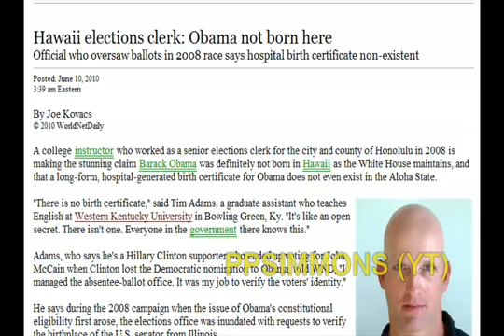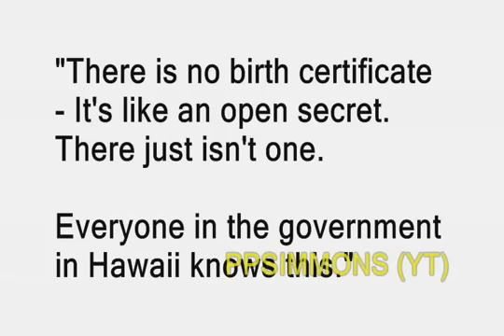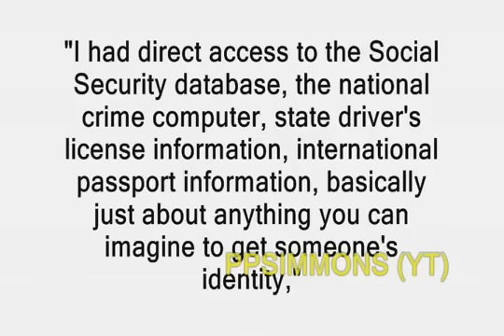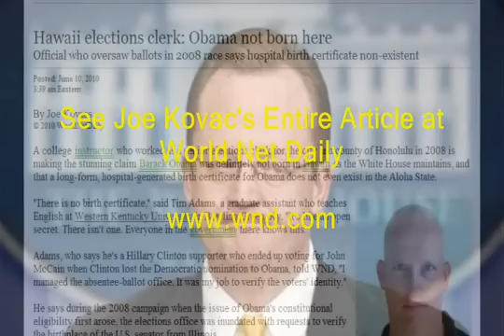Official States Obama Not Born Here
Official who oversaw ballots in 2008 race says hospital birth certificate non-existent

Posted: June 10, 2010
3:39 am Eastern

A college instructor who worked as a senior elections clerk for the city and county of Honolulu in 2008 is making the stunning claim Barack Obama was definitely not born in Hawaii as the White House maintains, and that a long-form, hospital-generated birth certificate for Obama does not even exist in the Aloha State.

Tim Adams, a former senior elections clerk for Honolulu, now teaches English at Western Kentucky University. "There is no birth certificate," said Tim Adams, a graduate assistant who teaches English at Western Kentucky University in Bowling Green, Ky. "It's like an open secret. There isn't one. Everyone in the government there knows this." Adams, who says he's a Hillary Clinton supporter who ended up voting for John McCain when Clinton lost the Democratic nomination to Obama, told WND, "I managed the absentee-ballot office. It was my job to verify the voters' identity."

He says during the 2008 campaign when the issue of Obama's constitutional eligibility first arose, the elections office was inundated with requests to verify the birthplace of the U.S. senator from Illinois.

"I had direct access to the Social Security database, the national crime computer, state driver's license information, international passport information, basically just about anything you can imagine to get someone's identity," Adams explained. "I could look up what bank your home mortgage was in. I was informed by my boss that we did not have a birth record [for Obama]."

At the time, there were conflicting reports that Obama had been born at the Queen's Medical Center in Honolulu, as well as the Kapi'olani Medical Center for Women and Children across town. So Adams says his office checked with both facilities.

"They told us, 'We don't have a birth certificate for him,'" he said. "They told my supervisor, either by phone or by e-mail, neither one has a document that a doctor signed off on saying they were present at this man's birth."

To date, no Hawaiian hospital has provided documented confirmation that Obama was born at its facility.

Copy of original long-form birth certificate of Susan Nordyke, born in Honolulu the day after Obama's reported birthdate. President Obama has never produced any document like this

WND confirmed with Hawaiian officials that Adams was indeed working in their election offices during the last presidential election.

"His title was senior elections clerk in 2008," said Glen Takahashi, elections administrator for the city and county of Honolulu. Takahashi also confirmed Adams' time frame at the office from spring until the month of August. "We hire temporary workers, because we're seasonal," he said.